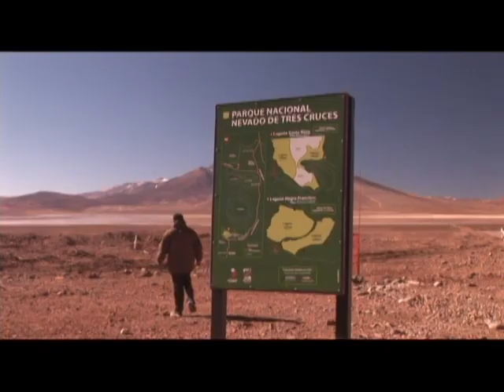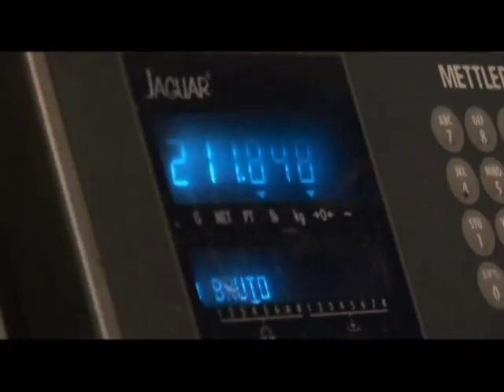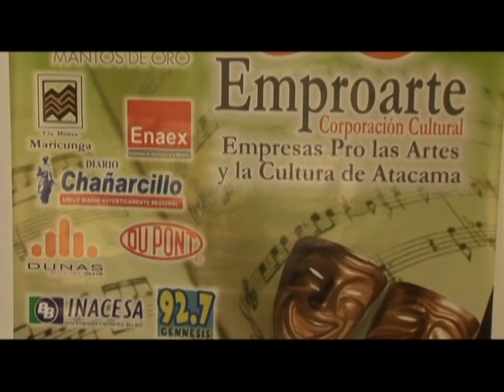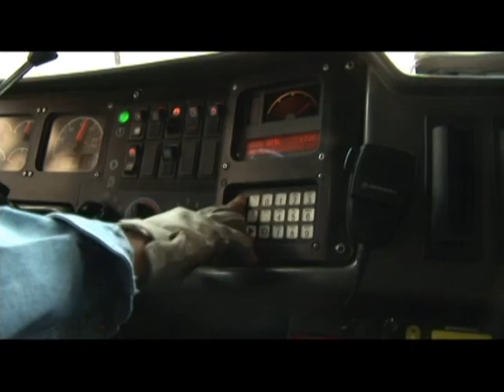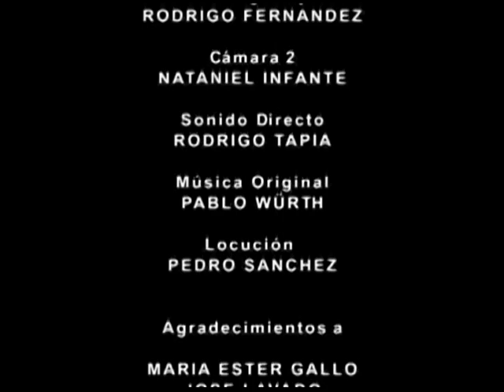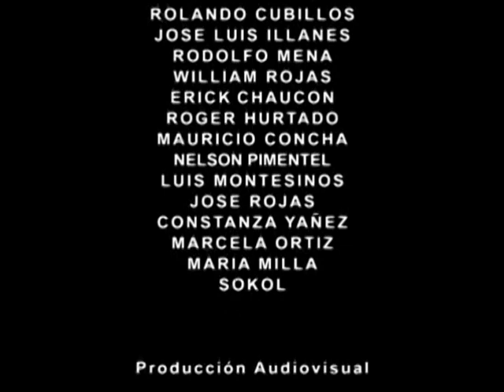Vetas Humanas (2008) - Video Primer lugar Sustentabilidad - Festival Audiovisual de la Minería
Premiación Mining Film Fest 2013